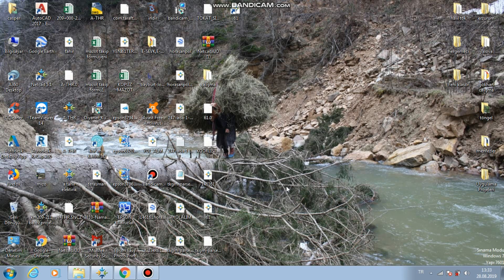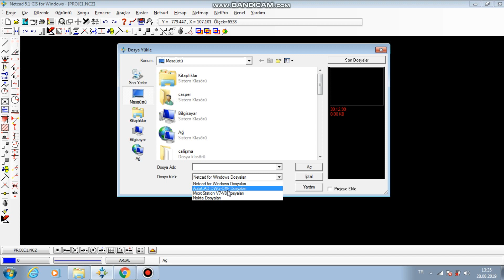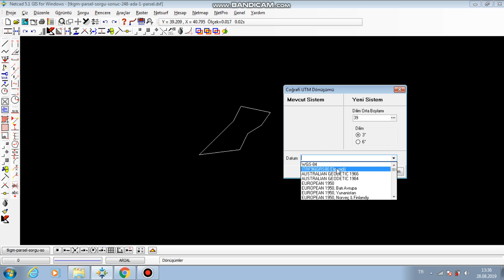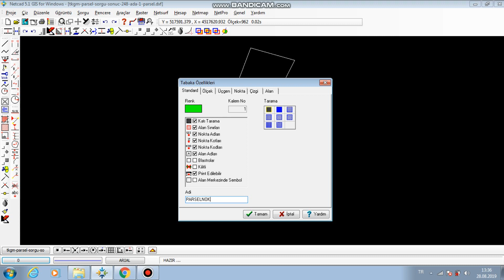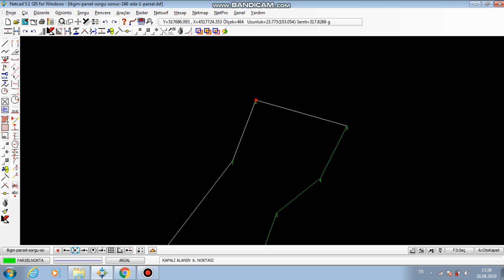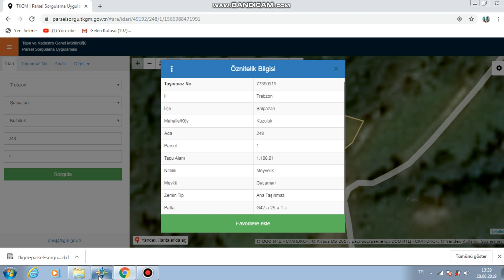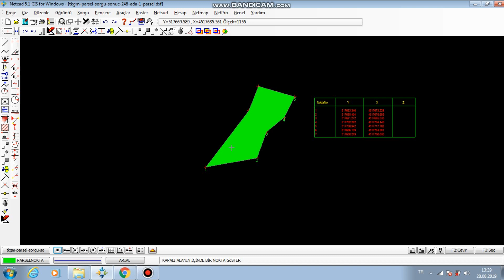TKGM PARSEL EYLEM BOYLAM Translating action longitude ıtrf96 coordinates from TKGM PARSEL query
By Bandicam